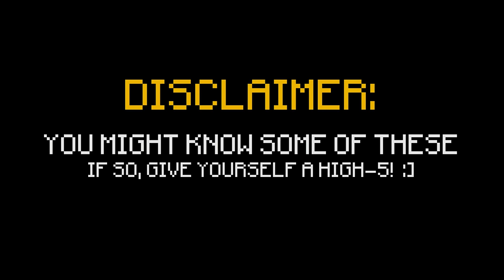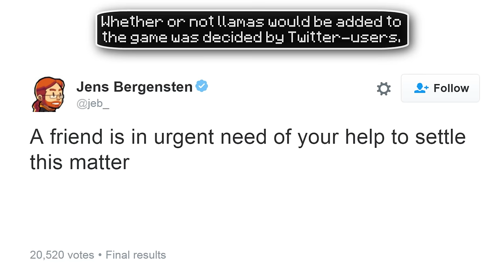✔ Minecraft: 10 Things You Didn't Know About the Llama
The llama is an upcoming mob. Here are some fun and useful facts to prepare you for its arrival! :D